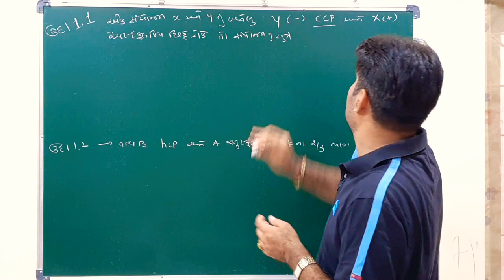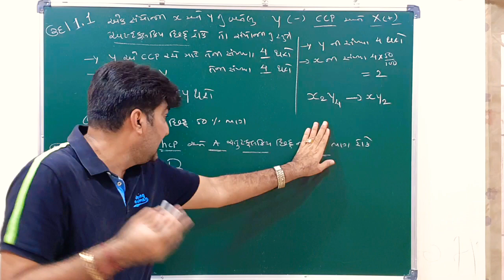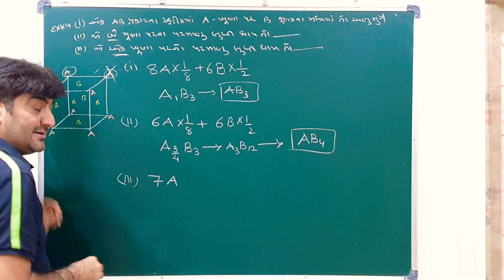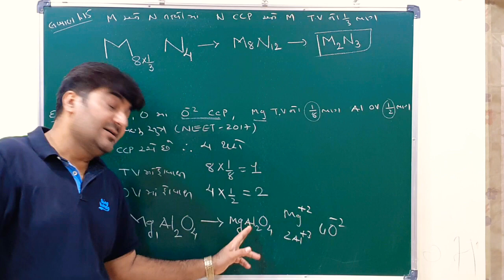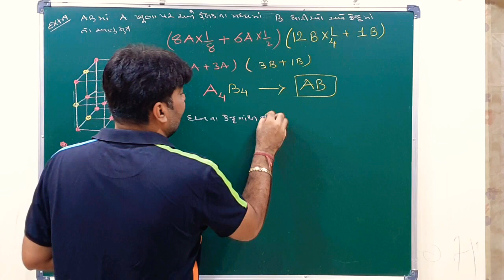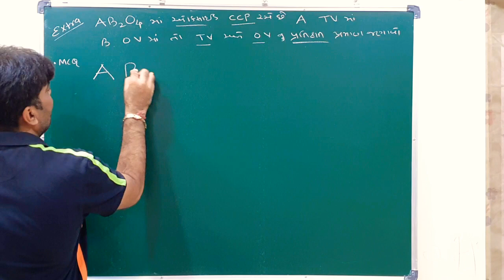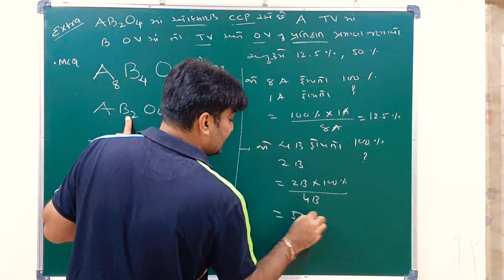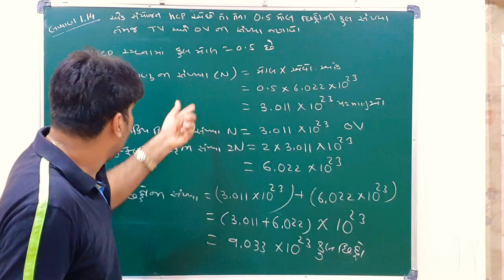Std.12th ch.1 એકમ કોષના અણુસુત્ર શોધવાના દાખલાઓ lec.9 by Hiren Rajani Sir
JEE | NEET | GSEB